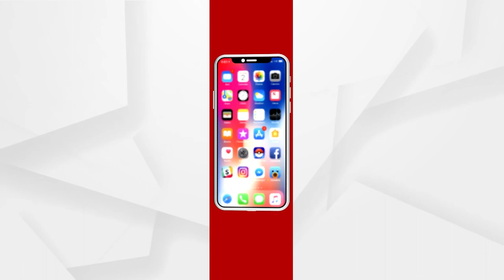Afghani girl, Malala is getting threats for marrying a Chandigarh Youth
Afghani Girl, Malala and her husband Neeraj are getting threatening phone calls not only from Afghanistan but also from Pakistan, Iran, Iraq, and many Arab countries. Everyone says on the phone that the only punishment for marrying a non-Muslim is death and you will be given the same punishment.